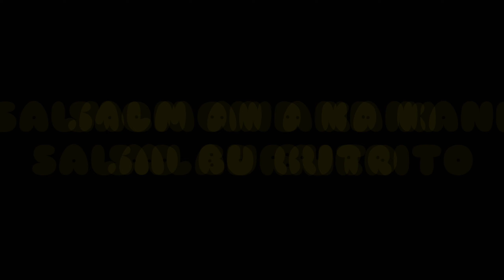Salmon And Kani Salad Burrito || How To Make || The Fishface Way